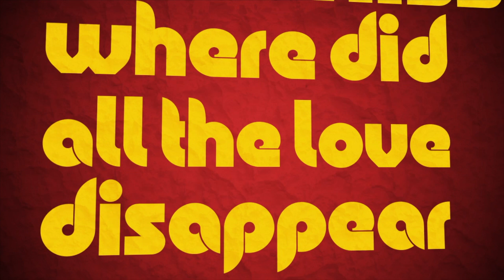السندباد (الانسان) - اخلد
اغنية السندباد  (ألانسان) - أداء اخلد
فكرة اخلد & ارت
فكرة الاغنية هي عن العيش بسلام و تقبل الواحد للثاني باختلافاتنا الفكرية و العرقية و الدينية و نگدر نتجاوز كل الصعوبات أذا صرنا ايد بأيد
توزيع ارت
كلمات    : Mc Anhar, Fuji ,اخلد
 مونتاج كريندوس
رسومات : Hella Sketchz
Thumbnail Design : مصطفى هميمي
مشاركة الطفل يوسف
YoYo
ــــــــــــــــــــــــــــــــــــــــــــــــــــــــــــــــــــــــــــــــــــــــــــــــــــــــــــــــــ
لحن الشارة لكارتون الياباني السندباد
From the Japanes Cartoon: Arabian Nights: Sinbad's Adventures 1975
Studio Nippon Animation
Original network Fuji TV
Original run 1 October 1975 – 29 September 1976

English Version
Name: Sinbad's Adventures (Shindobatto no Bōken)
Singer: Mitsuko Horie

Japanese Version
Name: Shindobatto no Uta
Singer: Mitsuko Horie
ــــــــــــــــــــــــــــــــــــــــــــــــــــــــــــــــــــــــــــــــــــــــــــــــــــــــــــــــــ

ـــــــــــــــــــــــــــــــــــــــــــــــــــــــــــــــــــــــــــــــــــــــــــــــــــــــــــــــــ
Snap: akhlad_utn1
Facebook personal : akhlad
ــــــــــــــــــــــــــــــــــــــ
كلمات الاغنية - Lyrics
أنا سندباد المغترب أبْعُدُ ، أبحُرُ ، أقتربُ
لا أهاب الموج أبداً حين يعلو و يضطربُ

سندباد لا يخاف سندباد
مهما تكثر الأخطار و يبعد عن بغداد

سندباد ما أقواه في كل البلاد
تاجرٌ , مندفعً , بطلاٌ من بغداد

أحلى أيام دار ودور، أيام چنا صغار
أيام اللمه الحلوه و كلب الجار ع الجار
لعب ونسه وأحلى لحضه لم عالسطح ننام
ويه لمة الأهل، عشنا بالبساطة أيام
تنملي الكلوب محبه وي فرحة الجيران
حتى بوقت الشده چنا نبقى بالنهايه اخوان
نتكاتف عالمصاعب إيد بإيد كلشي يهون
أساعد المحتاج وآني الي أضل ممنون
لحد يخلي التعصب أن يسيطر على أفكاره
ويزرع الحقد بالناس و التعميم مو شطاره
خلونا إيد بإيد و گلب ع الگلب نتصافه
إِقبل بأختلافك عني وأَقبل غيري باختلافه

تاجرٌ ، مندفعٌ ، بطلٌ ،
من بغداد

English Rap:

It’s Sindbad, Porter from Baghdad
traveled the world on adventures in the past man,
thousand and one nights, we go way back man,
We used to watch him as a kid he was our Batman.

I took my time to come out with this rap
a lotta people claiming things that was never a fact.
But in the end it doesn’t matter
it’s the blood that we share.

I feel like somethings missing, where did all the love disappear.
When did everyone get full of animosity here?

We have to change and embrace and show some lovin' this year.
We’re all human and we wanna be on top of the spheres,
So for now, let’s forget about fear.
Peace love.